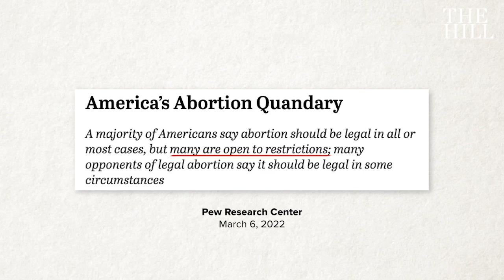'Suburban Voters, Independent Voters, Swing Voters': Abortion Top Of Mind Ahead Of Midterm Elections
The leaked draft Supreme Court opinion overturning Roe v. Wade could mark a major shift in the national political landscape, giving Democrats an opportunity to retool their midterm strategy in what is expected to be a contentious election cycle.